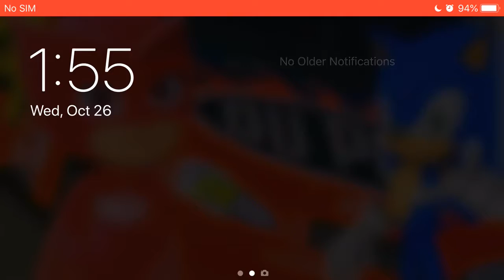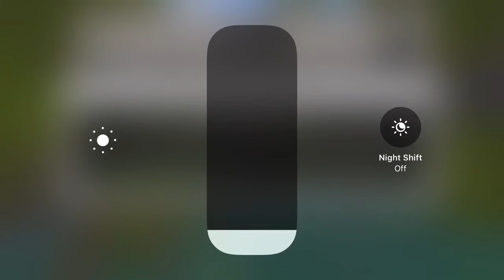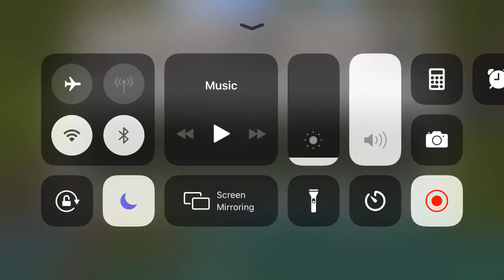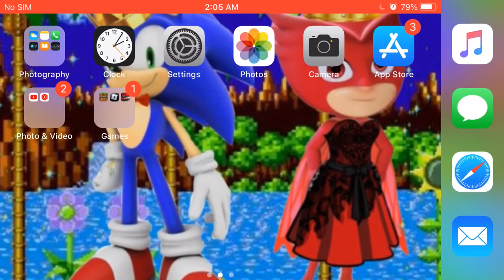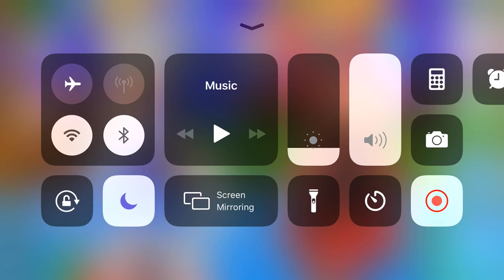Sonic Gaming Playing Minecraft On My IPhone 6 Plus (Gaming Session)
Hey everyone my name is Sonic The Hedgehog & We are gonna be playing Minecraft on my IPhone 6 Plus & Hope you enjoy the video & subscribe to the channel So you do not miss another video upload from me hope you enjoy the video i did Comment below of what is the best Part of the Video

Do not give me the 3rd false strike YouTube Team This video does not violate the guidelines